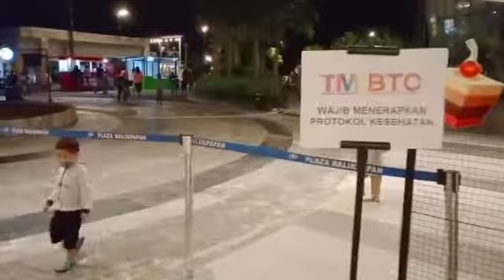JAJANAN KULINER MALAM DI COASTAL BAY BOULEVARD BALIKPAPAN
Suasana Coastal Bay Boulevard, belakang Plaza Balikpapan di malam hari, Jumat 2 Maret 2021. Berjejer kontainer-kontainer yang menawarkan jajanan minuman dan makanan, sekaligus bisa menikmati suasana pantai, merasakan angin dan suara deburan ombak. Seru, unik dan asyik kala pandemi Corona, terhibur.